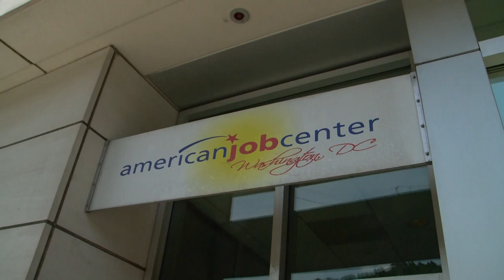Mike Wise: Why's it so hard to navigate DC Unemployment phone tree? Producer Erin Spaht